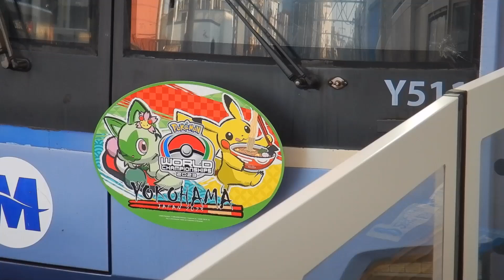【ポケモン！】東急東横線 各停和光市行 横浜高速鉄道Y500系Y511F(ヘッドマーク装着･ラッピング) 自由が丘発車シーン